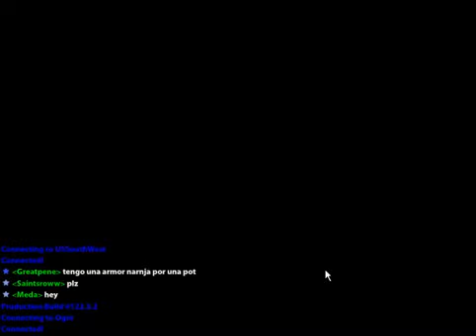RotMG: Let's Play - Ep 7 - The End and The Beginning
The 7th episode of my Realm of the Mad God let's play and I finally die. Then create another character then die...